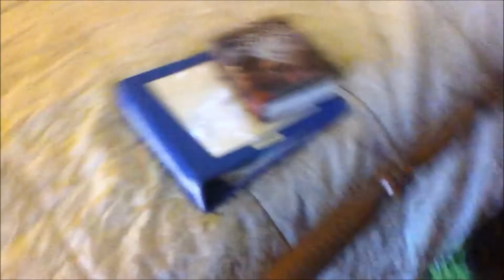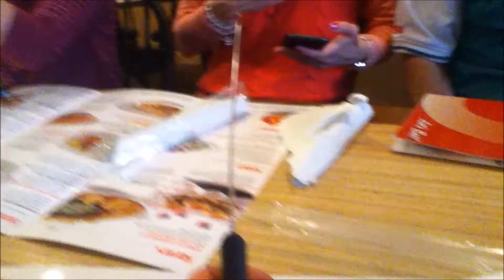NORTH CAROLINA?! (Spring Break Vlog Part 1)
This is a new temporary series on this channel where I vlog our vacation going to Florida.  In this one, we stopped at North Carolina to sleep for the night, because it takes a long time to drive to get to Florida.